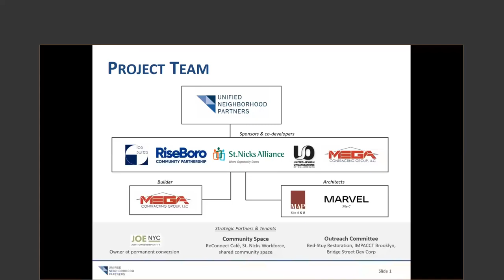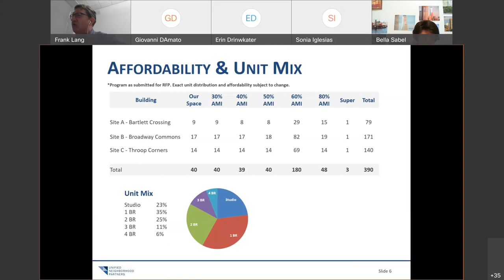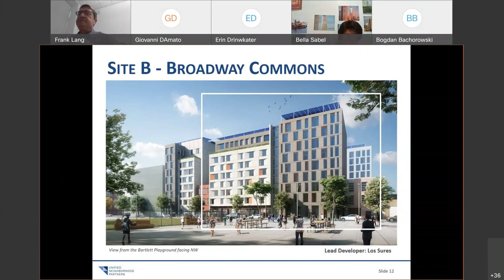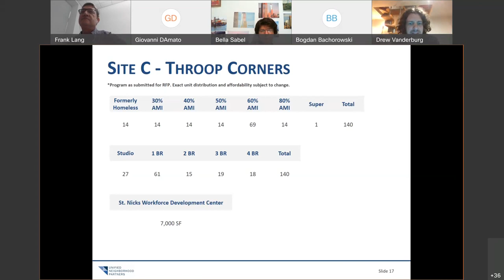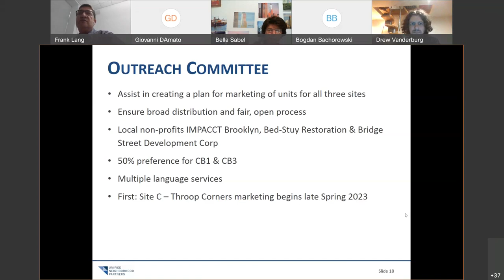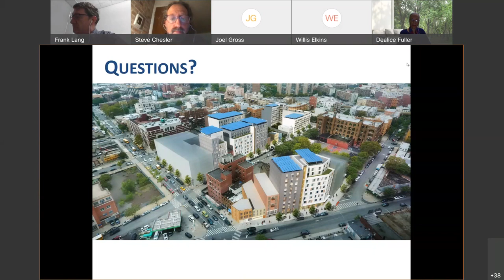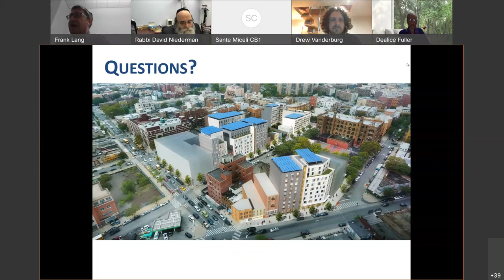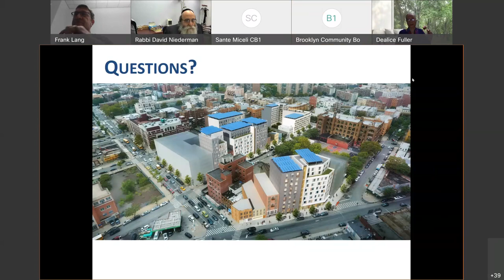Combined Public Hearing and Board Meeting 11- 09- 21